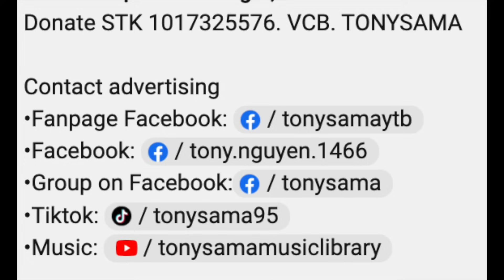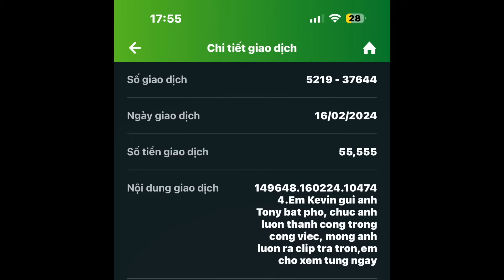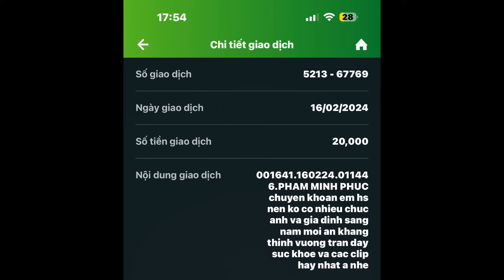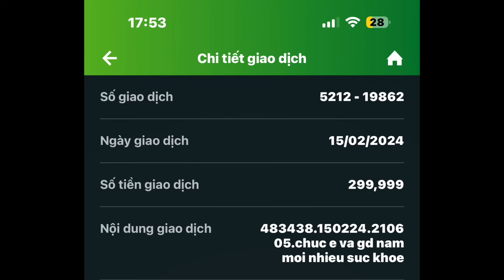Trả thù cho đồng đội, sống chết cùng team - Trà trộn tập 302